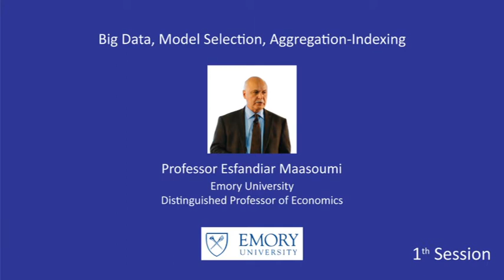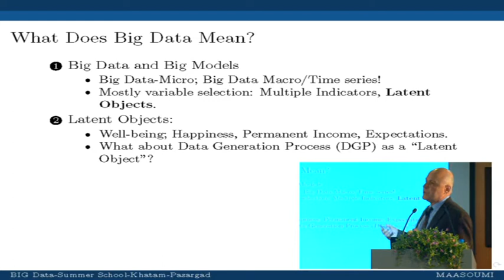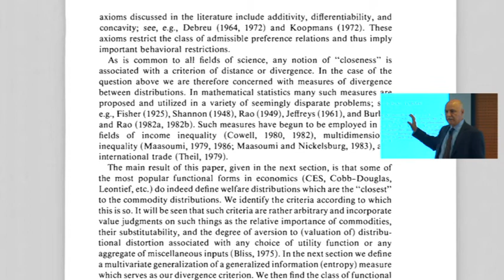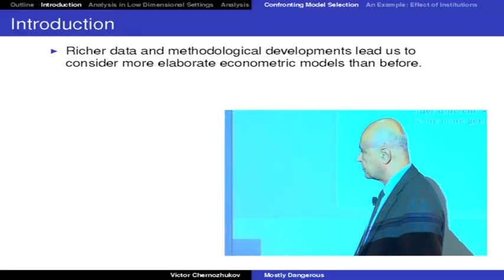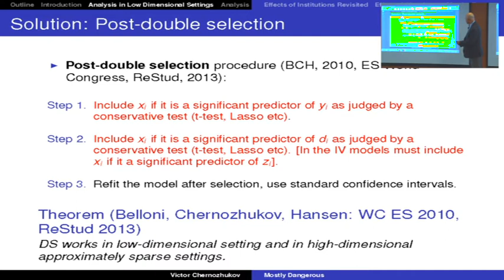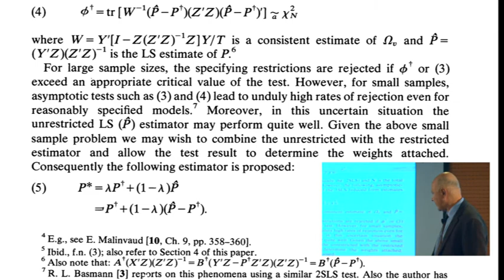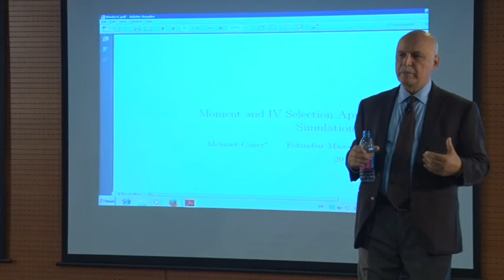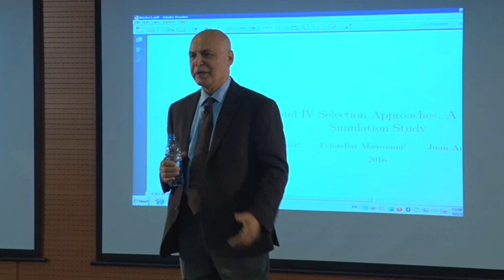Big Data Economics Summer School 2016, Professor Esfandiar Maasoumi, part 1